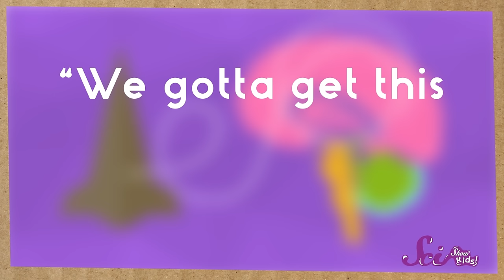Why Do We Get Sick?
Getting a cold or flu can be sort of scary. But sometimes the more you know about something, the less scary it is!